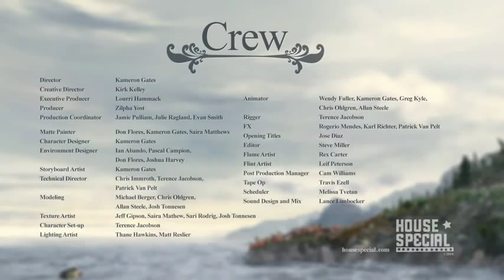Corto de un Gigante de Piedra: A Tale of Momentum & Inertia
Este corto, A Tale of Momentum & Inertia (Un cuento de Momentum e Inercia), está realizado por el estudio de animación HouseSpecial de Oregon, y se llevaran una grata sorpresa por todo lo que pueden contar en un minuto de animación.